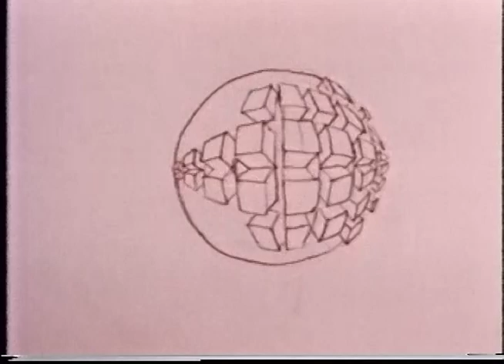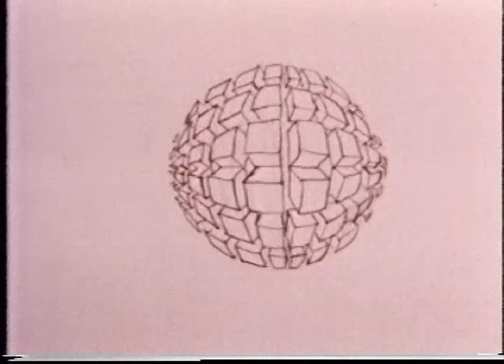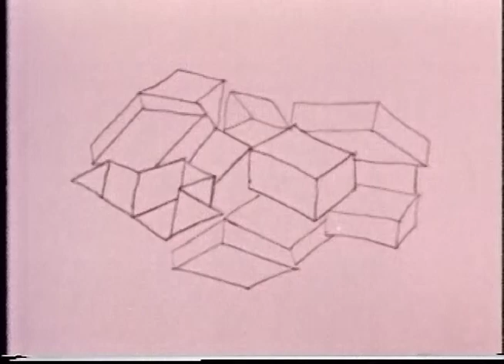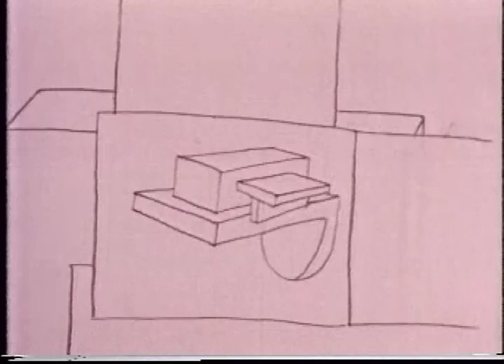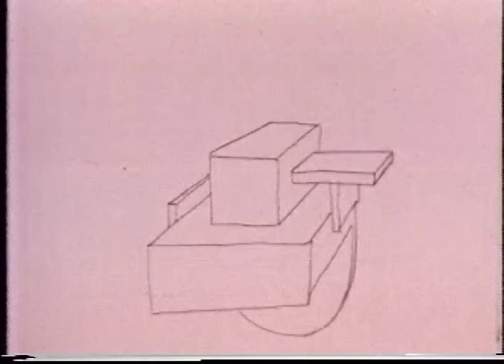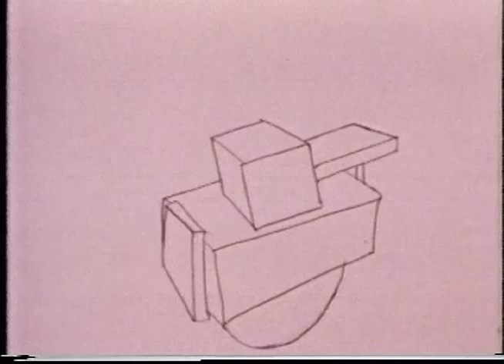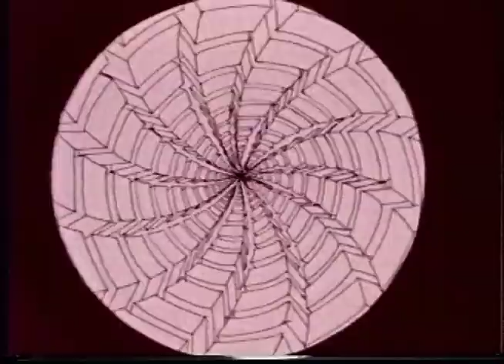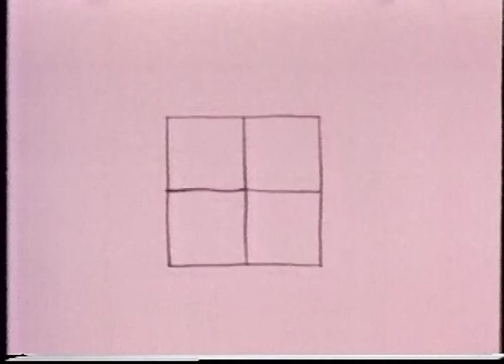Pandoras Box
A hand-drawn stream-of-consciousness film I made as an art student at VCU. There are some film clips thrown in to show things that influenced me.